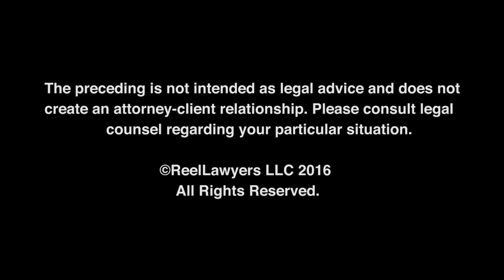What is your experience in handling car accident cases?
Bill began his legal career on the White House staff of then Vice President Walter Mondale. Since then, Bill has received record setting verdicts in Minnesota and has handled over 50 multi-million dollar cases arising from car accidents, plane crashes, semi-trailer collisions, defective products and wrongful death.

Schwebel, Goetz & Sieben, P.A.